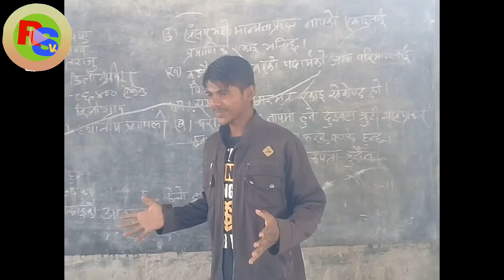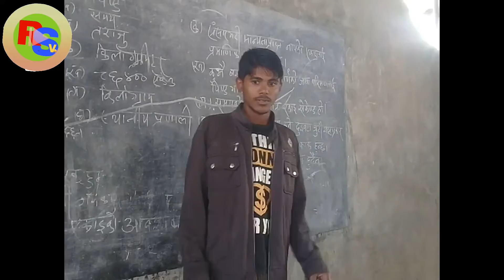Ramgopalpur समाजिक समस्या part 2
समाजिक समस्या